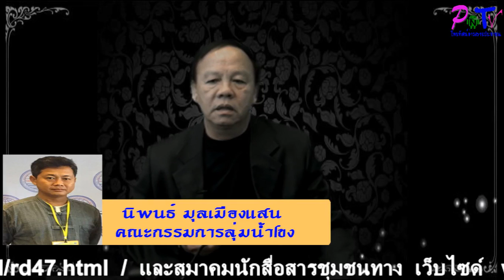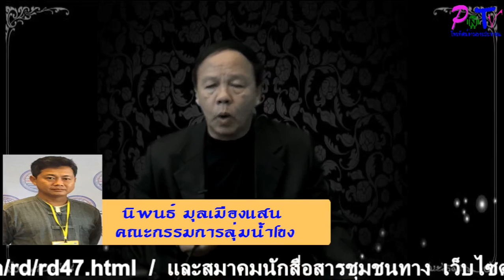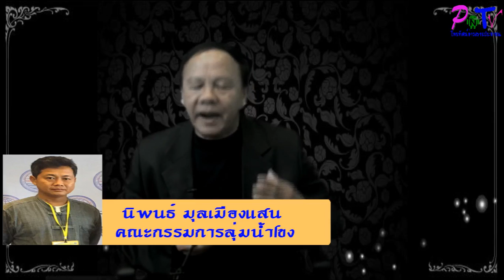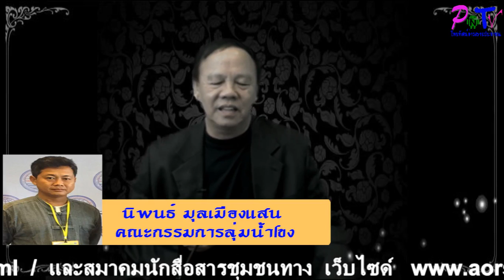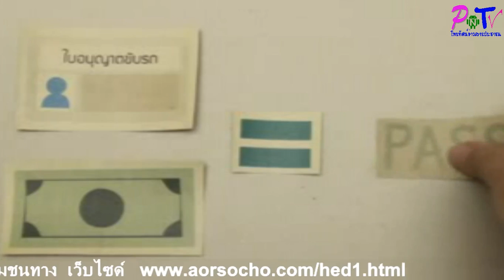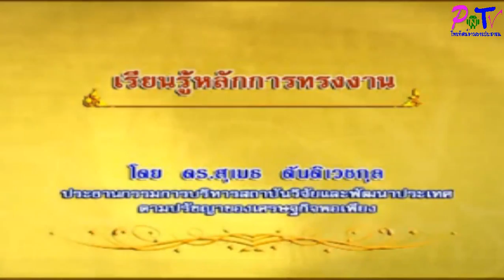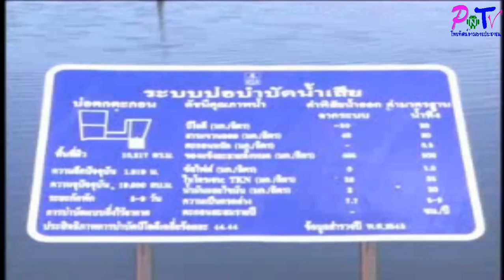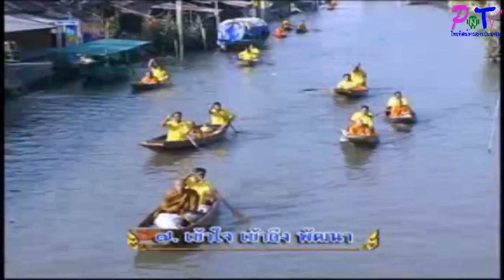ชวนคิดชวนคุย (เพื่อการปฏิรูป) วันที่ 11 มกราคม 2560